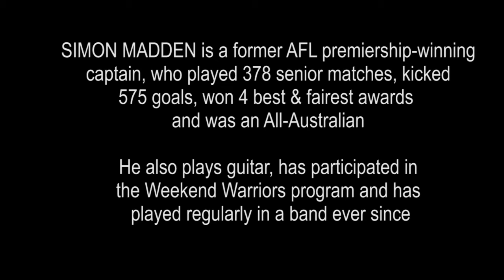Weekend Warrior interview: Simon Madden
Simon Madden is a former AFL champion footballer who captained Essendon and played in back to back premierships. He was a highly decorated player who became an All-Australian. He's also a guitarist and went through the Weekend Warriors program. In this video, he chats to Greg Phillips about his love of music and Weekend Warrior experience.